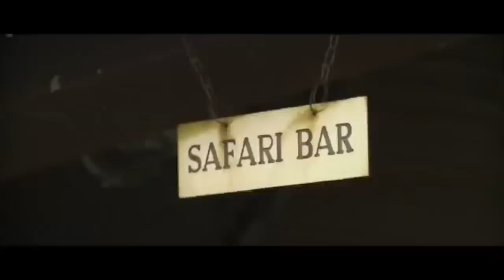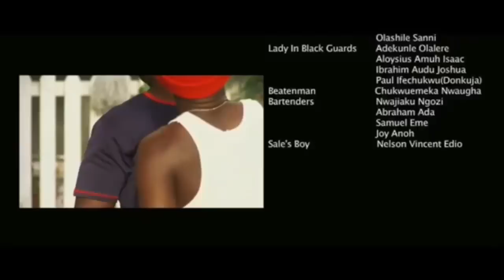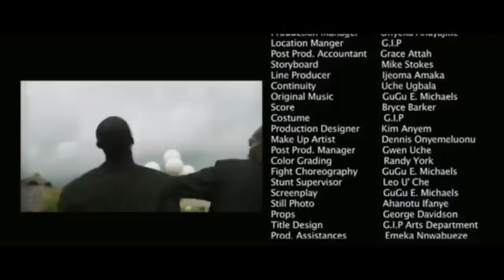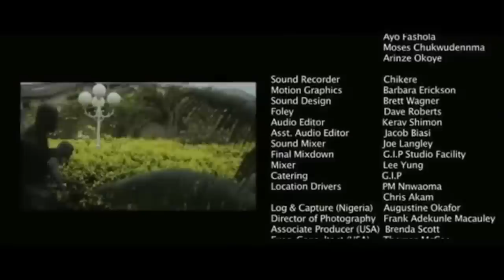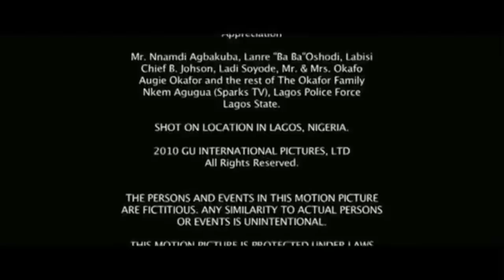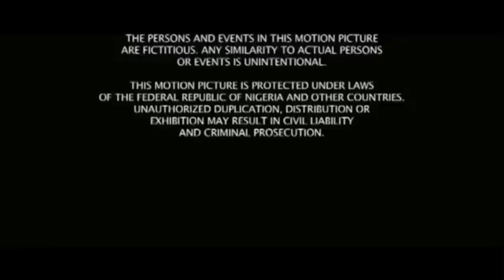Trained For Perfection - "Dangerous Men" - Full Free Maverick Movie!!